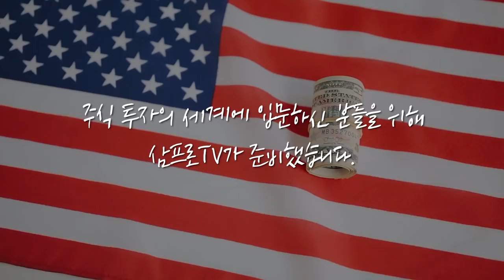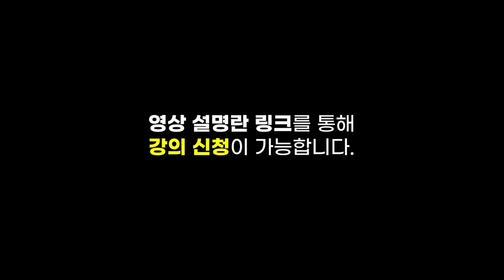[심층 인터뷰] 삼성전자·SK하이닉스.. 결국 수요의 증가폭이 관건이다? f.이베스트투자증권 남대종 연구위원